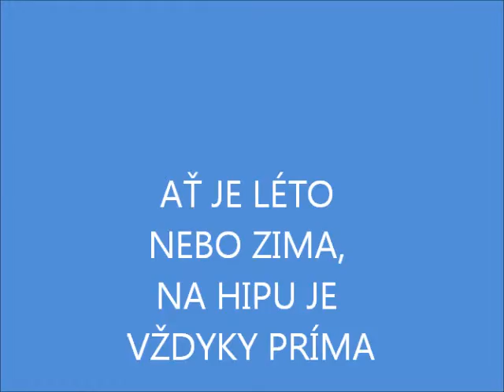ať je léto nebo zima, na hipu je vždycky príma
jezdíme v létě, v zimě